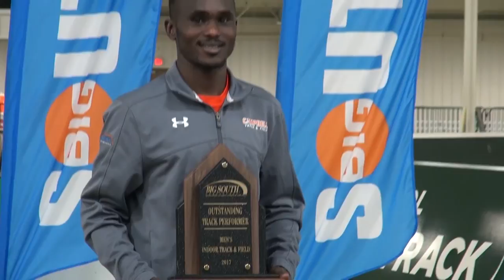Top-10 Plays of the Month | February 2017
Check out the best plays across Campbell University Athletics from the month of February.